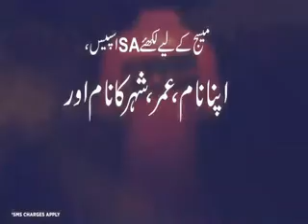Sare aam campain in jatoi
from sajid aarbi